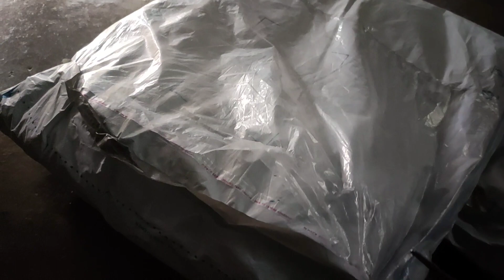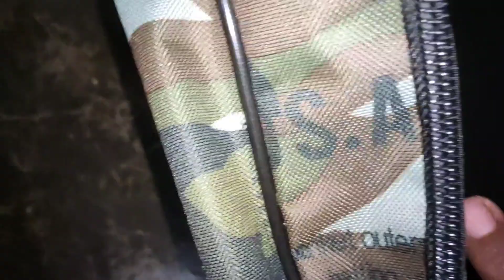Unboxing Video For My New Vlog Video Kit's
Leatherette Motorbike Saddlebag on Flipkart